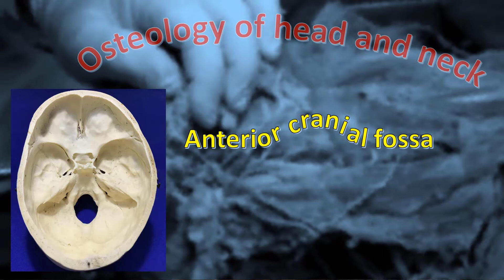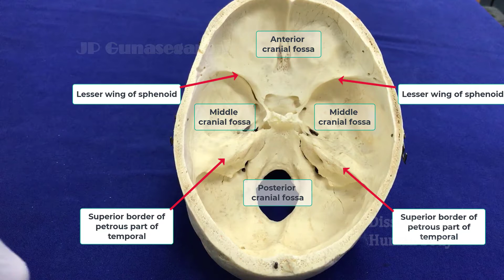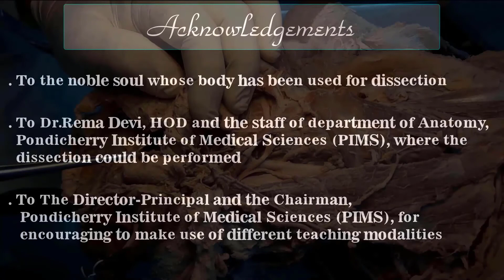Anterior cranial fossa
General features and bones forming anterior cranial fossa.